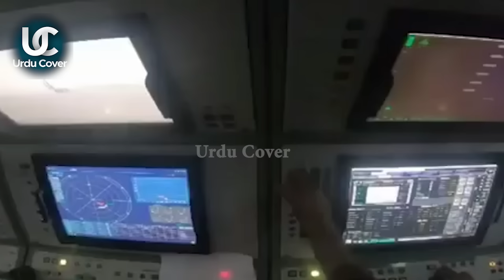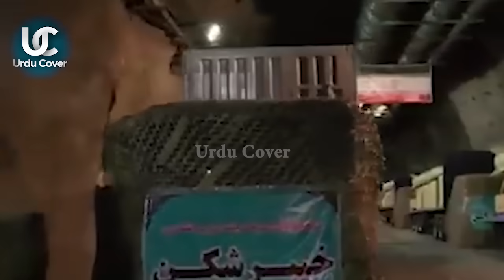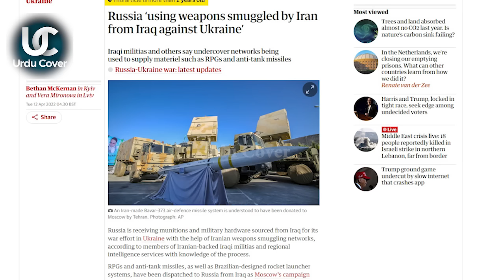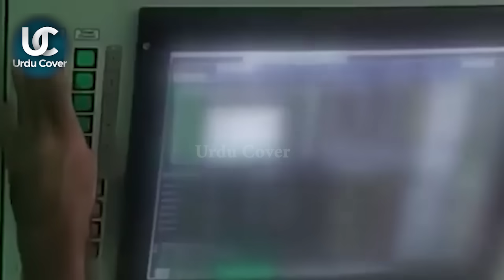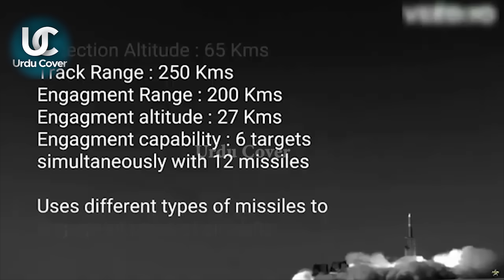Air Defence System of Iran | Long Range Surface to Air Missile System Bavar 373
Produced by : Talha Labib
Voice Over : Majid Malik
S.E.O :  Zain Mehmood
Writer: Husnain Tayyab